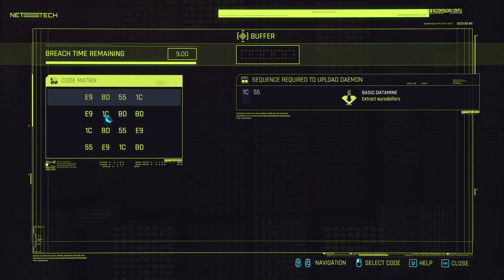Cyberpunk 2077 ReVisit - Part 3 The Ride and Learning to Hack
Cyberpunk 2077 ReVisit - Part 3
The Ride and Learning to Hack